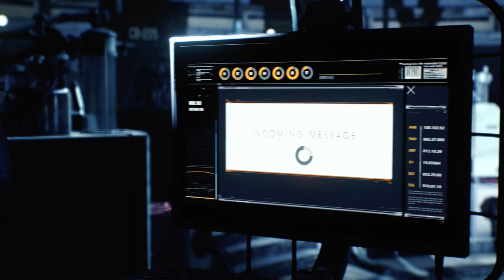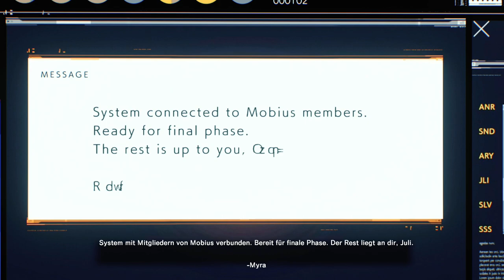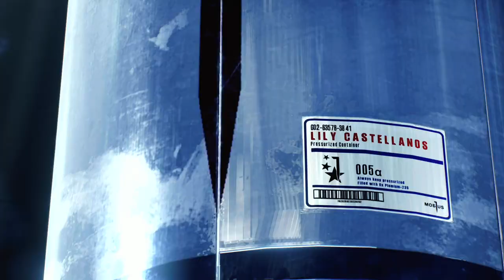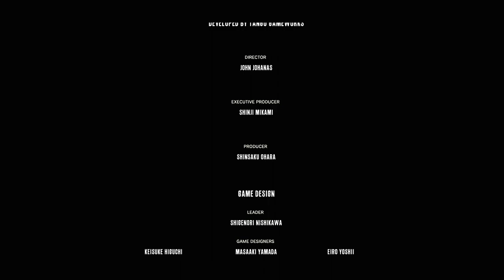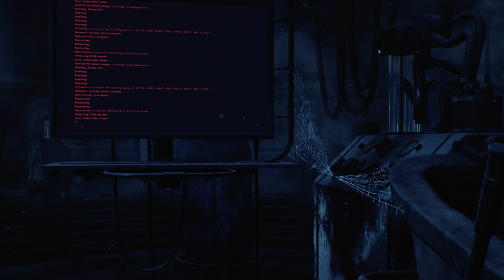✪ The Evil Within 2 🎃 deutsch xbox series x / #24 Happy End? FINALE ✪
MEIN EQUIPMENT